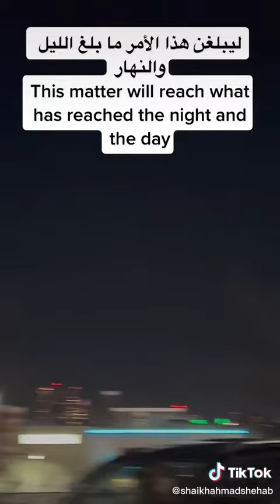islam will reach all over